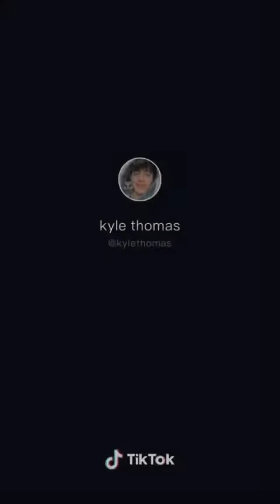Kids, cats and dogs from tiktok